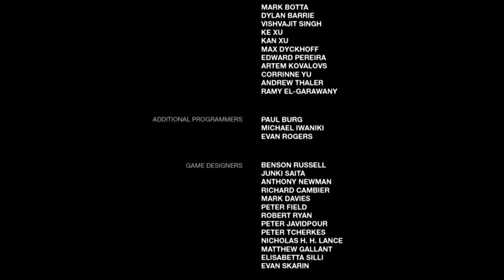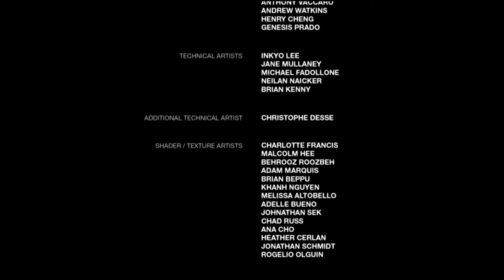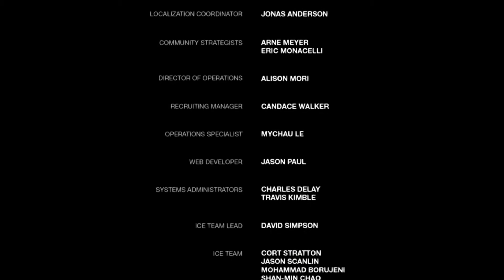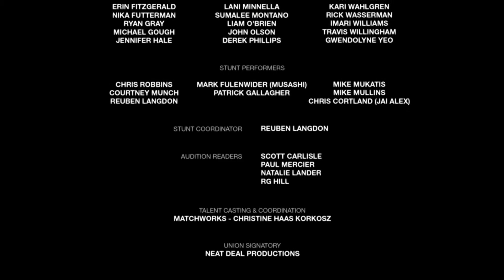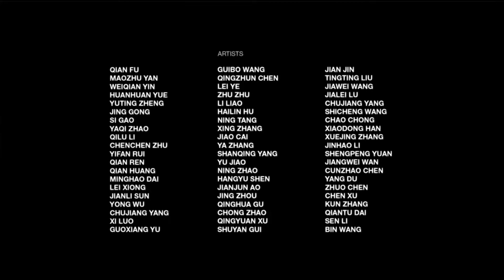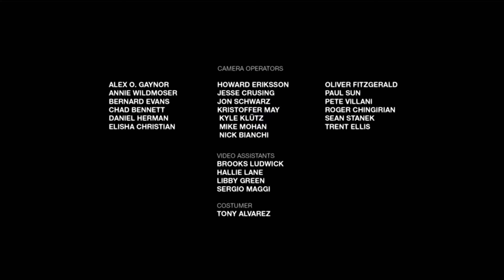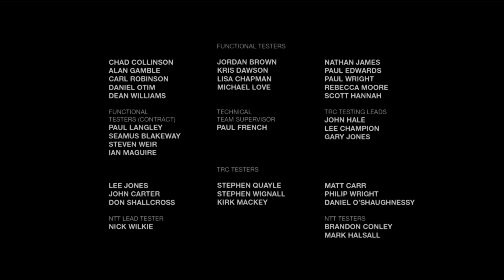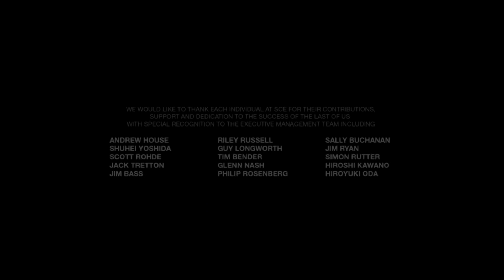The Last of Us Walkthrough Part 17 - The Hospital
In the final episode of The Last of Us Joel and Ellie finally made it to the hospital, but Joel finds out not all is as it seems...